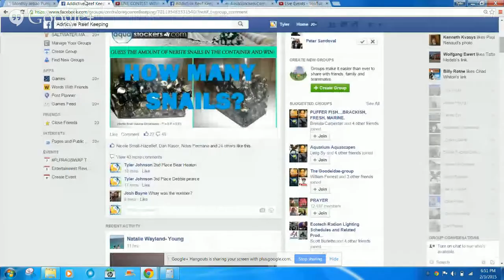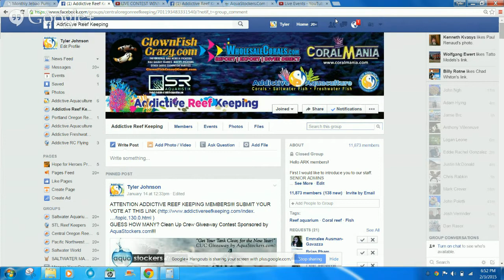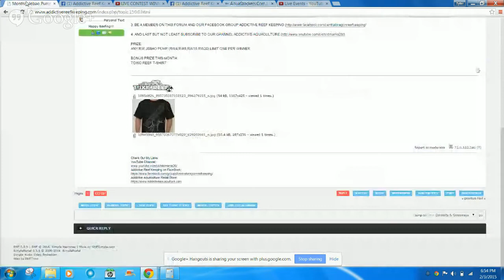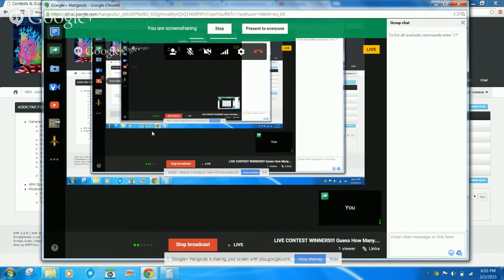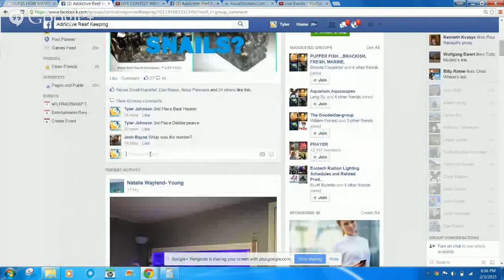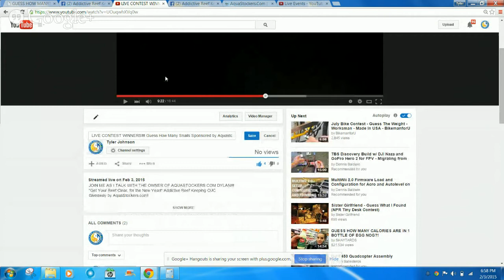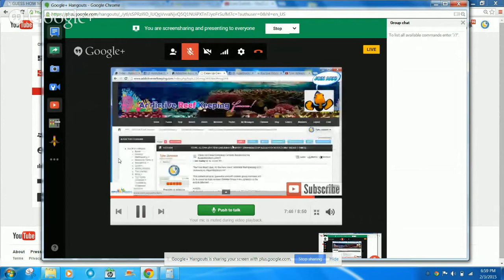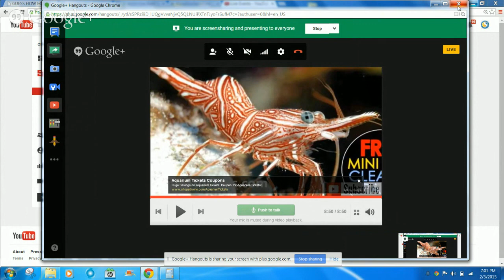LIVE CONTEST WINNERS!!! Guess How Many Snails Sponsored by Aquastockers.com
JOIN ME AS I TALK WITH THE OWNER OF AQUASTOCKERS.COM DYLAN!!!
"Get Your Reef Clear, for the New Year!" Addictive Reef Keeping CUC
Giveaway by AquaStockers.com!

This contest will be a "guess the amount" contest, group members will
try to guess the total number of Nerite Snails in the container in the
picture attached.

RULES:
#1 Submit your guess on the official contest post. (ONLY guesses posted under the original
post will count)

#2 SHARE this LINK on your timeline AND MAKE SURE TO POST YOUR FACEBOOK PROFILE NAME WITH YOUR GUESS ON ADDICTIVE REEF KEEPING'S FORUM!

- Winners will be chosen based on being the closest to the actual number
of snails; going over does not matter.
- The 3 closest entries will win pre-arranged CUC packages from
AquaStockers.com, shipped to you free of charge! The CUC value can also
be redeemed for a store credit that can be used toward an online
livestock order on AquaStockers.com if desired by the winner (not
including shipping)
- Winners will be announced Sunday February 1st, 2015
- In the event of a tie, each winner will receive the CUC, no prizes
will be split up.
- One entry per group member, UNLESS: We will allow one extra guess per
group member (total of 2 guesses) by placing an online livestock order
on or before January 31st, 2015

PRIZES:
1st Prize - CUC rated for 40-55 Gallon Tank (or $85 Store Credit)
2nd Prize - CUC rated for 15-25 Gallon Tank (or $45 Store Credit)
3rd Prize - CUC rated for 10 Gallon Tank (or $25 Store Credit)

CONTEST ENDS: January 31st 2015
WINNERS ANNOUNCED: February 3rd 2015
Join Our Websites:
Addictive Aquaculture Retail Store:
Join our Facebook Groups:
Addictive Reef Keeping